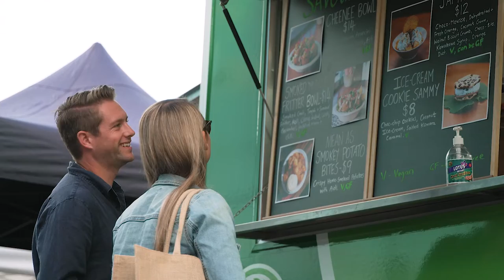Fletcher Living - Hobsonville Point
Hobsonville Point is a peaceful and beautiful sanctuary located just 23km from Auckland CBD. We have homes ready now to suit a variety of ages, stages and lifestyles, Create a new life for your family in this growing community.